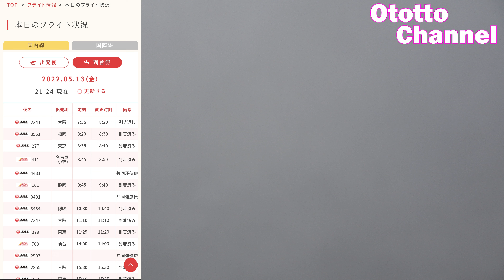天候不良で着陸できない飛行機ERJ170 Airplanes that cannot land due to bad weather without ILS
伊丹空港（大阪国際空港）から出雲空港へ向かっているJAL2341便。本日の出雲空港は視界不良の悪天候でJAL2341便とJAL3551便は上空待機中でしたが、結局着陸できず大阪へ引き返しました。（着陸帯の幅は150mと狭く計器着陸には対応できず、ILSが無い出雲空港）（4K飛行機動画）

JAL2341 flight from Itami Airport (Osaka International Airport) to Izumo Airport. At this sunrise cloud airport, due to bad weather with poor visibility, JAL2341 and JAL3551 were waiting in the sky, but after all they could not land and returned to Osaka. (The width of the landing zone is as narrow as 150m, and Izumo Airport has no ILS because it cannot handle instrument landing.) (4K airplane video)

▼大雪で悪天候の日の空港は大忙し！除雪作業中、使用機到着遅れ、天候調査中、遅れと何でもありの出雲空港

▼大雪で欠航相次ぐ中、運航するプロペラ機ATR42　Airplanes flying even in unseasonable weather